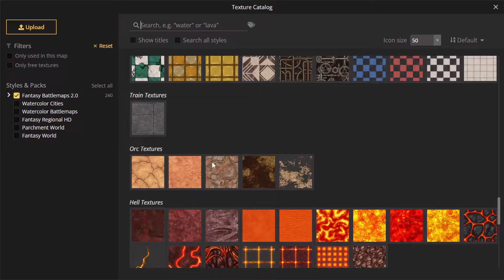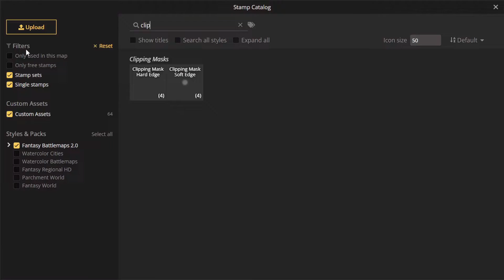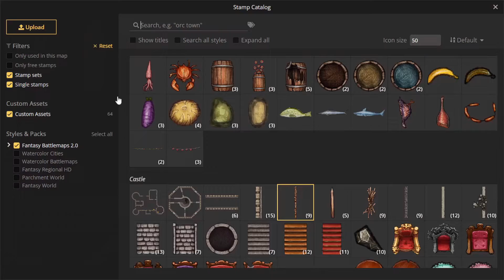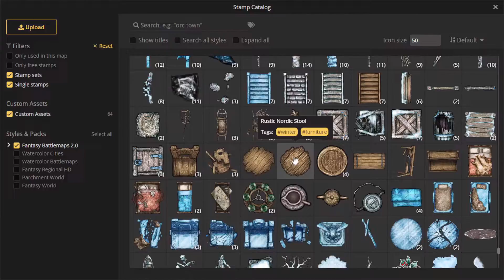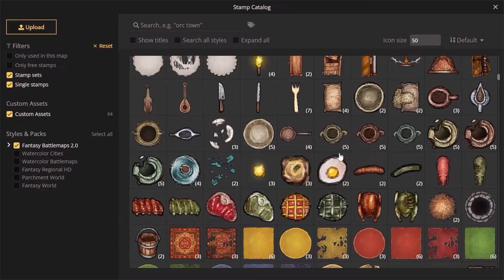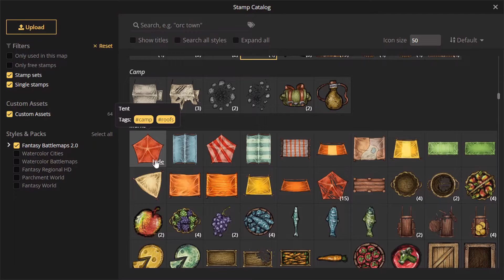Making D&D Battlemaps | Time Lapse In Inkarnate | Bridge - P3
Hail traveler well met! Here is the third time lapse of brushing in and placing assets for a bridge battlemap I am working on. This section included altering the base map to create a night and barricaded version of the map. I am using the pro version of @inkarnate

If you liked what you saw here and want to view or download my full maps, check me out at one of these links.

Cheers!
-Nate

CREDITS
The wonderful music in this video comes from “D&D/RPG Forest Music Playlist | 1 Hour” by Michael Ghelfi Studios.